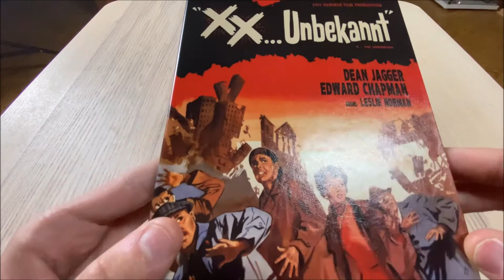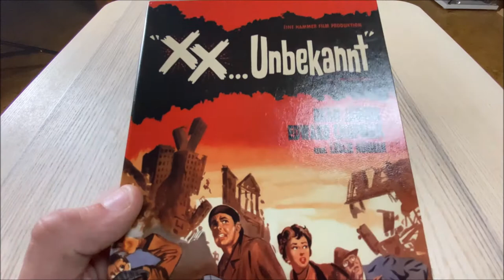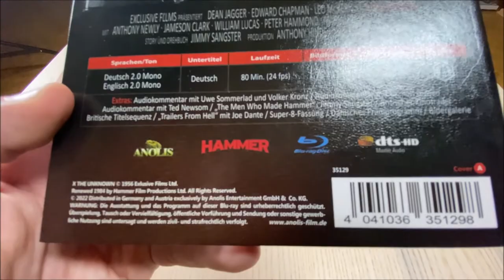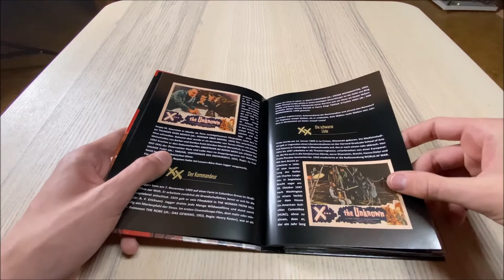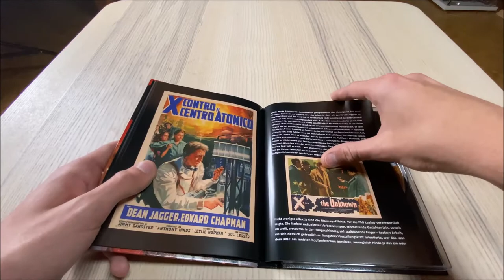"XX... unbekannt" Anolis Mediabook und Filmkritik: 50er Jahre Science-Fiction von Hammer